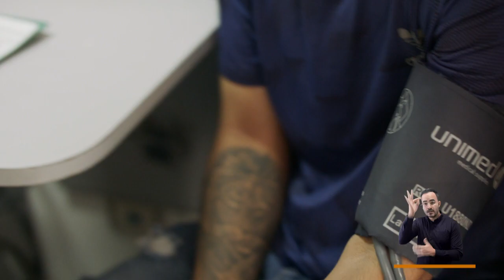Banco de sangre [El Concejo somos tú y yo] -Telemedellín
Una ciudad como la nuestra siempre necesita de la buena voluntad y solidaridad de sus habitantes. Aa eso apelan los bancos de sangre de la ciudad. Con el de la Fundación San Vicente les contamos el valor de salvar vidas y cómo podemos ayudar.